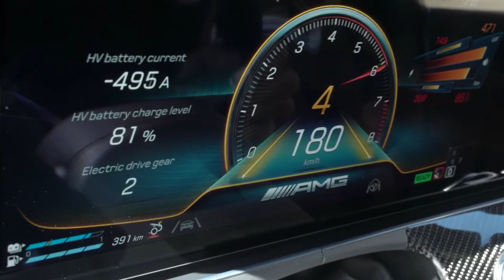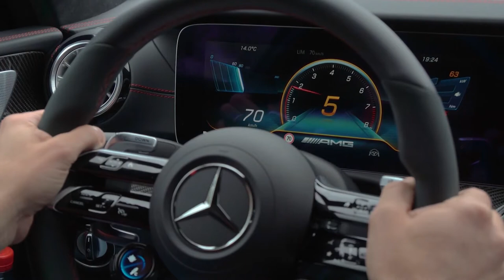New Mercedes AMG GT 63 S E PERFORMANCE Hybrid Exhaust Sound and Driving